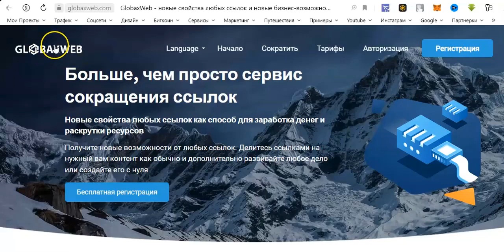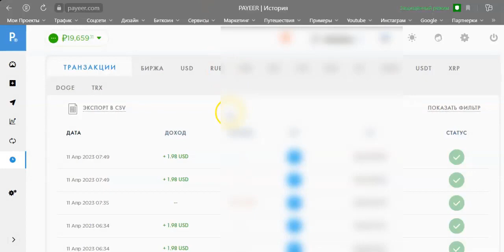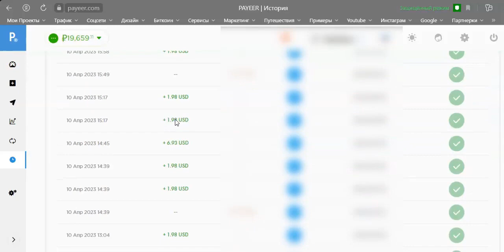GlobaxWeb история создания сервиса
Разработчик сервиса GlobaxWeb - долларовый миллионер и  помог заработать 30 млн.$ партнерам на раскрутке другого онлайн сервиса.

Недавно создал сервис по сокращению ссылок, который позволяет получать много трафика и раскручивать любые бизнесы.